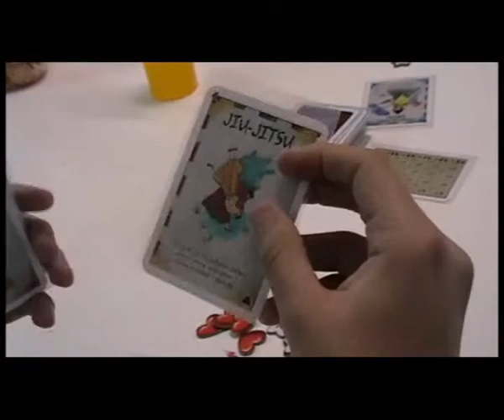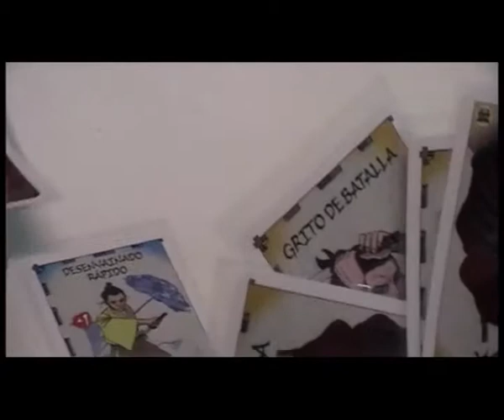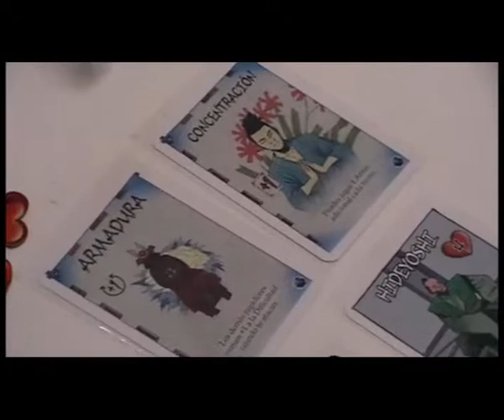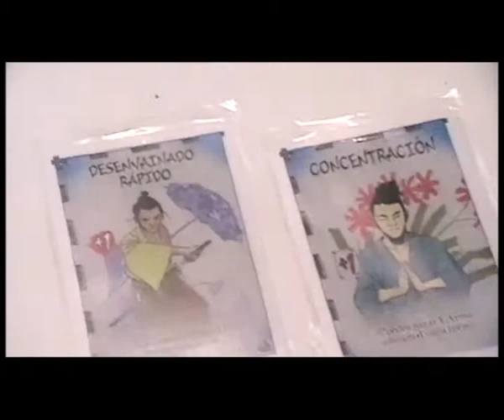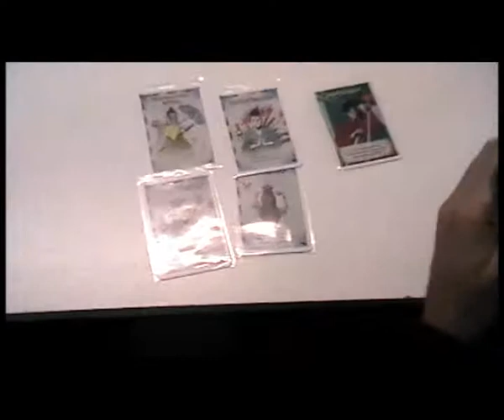Demostración de "Samurai Sword"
"Samurai Sword", también conocido como "Bang 2.0", es una versión actualizada del clásico Bang. El Shogun debe defenderse de los ataques de los ninjas, pero en las sombras sus samurais le protegerán. Mientras tanto, un astuto Ronin espera para dar los golpes de gracia.

La mecánica es exacta al "Bang", no obstante, la diferencia está en que cuando un jugador muere, entrega honor a quien le mató y seguirá jugando cuando le llegue el turno. De esta forma, la partida termina no cuando quede un único superviviente, sino cuando a alguien se le termine todo el honor. Llegados a este punto, se hace recuento de puntuación y gana el equipo con más honor al final.